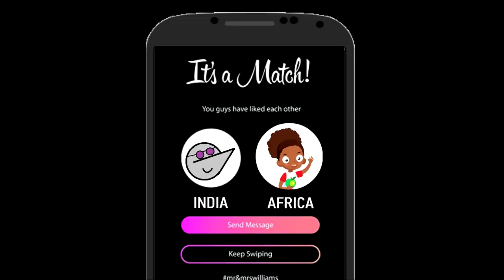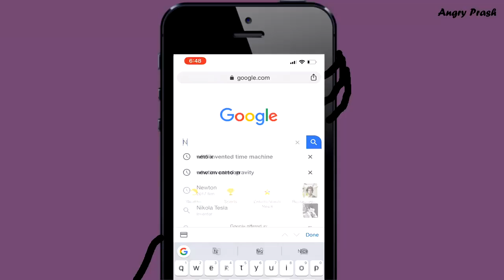THE TIME TRAVEL Angry Prash